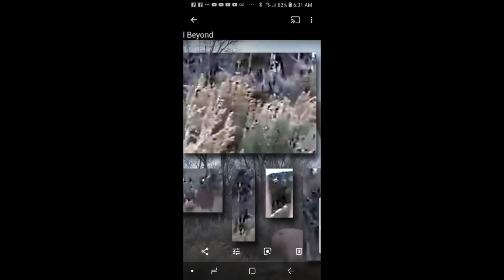Bigfoot Across The Street..Just a Hello!